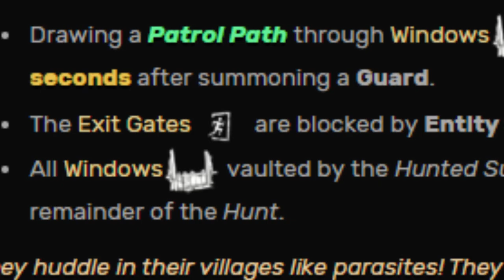THE KNIGHT BEFORE CHRISTMAS - Dead By Daylight(Funny Moments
This was record during the PTB and is only now being uploaded, a month later and I'm titling this as a Christmas video for the Christmas views. Welcome to youtube.